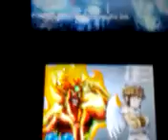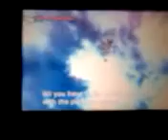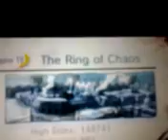Kid Icarus Uprising playthrough ch.17